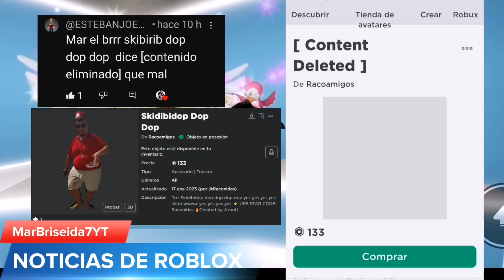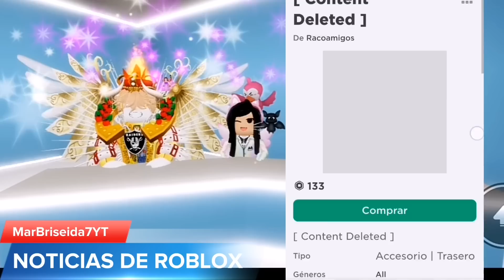NUEVOS ACCESORIOS DE AMERICAN GIRL GRATIS?!, RB BATTLES ARTÍCULOS EXCLUSIVOS NOTICIAS DE ROBLOX